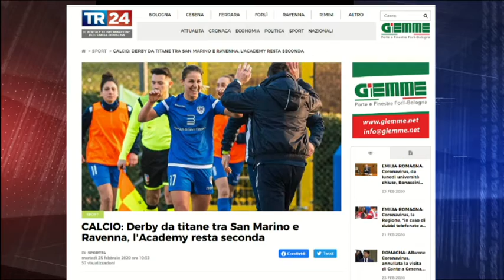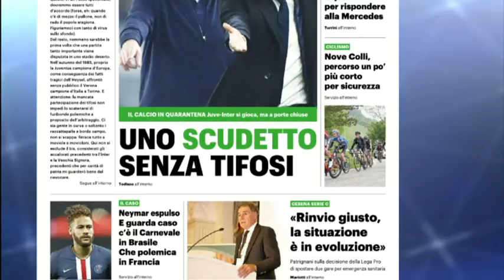Tg Sport del 25/02/20